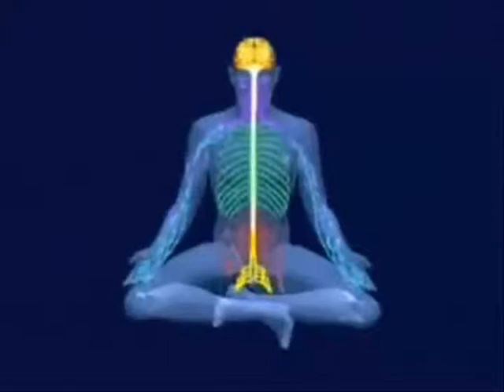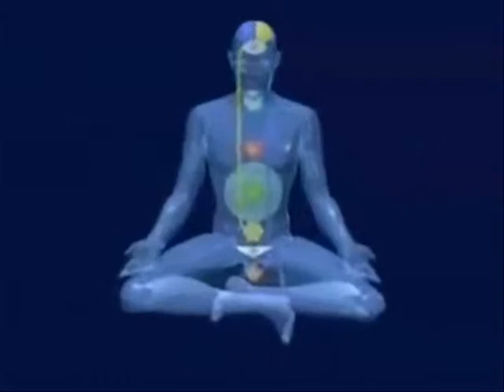D3 - V9 - Ghetto Kuttz Inc.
Part 10/16  Gumby & Friends.  Ghetto Kuttz Inc.
Skum and Zero @ EDS Productions
EDS's 'Misery by Cave Light' A.K.A Gumby and Friends is
Block Head's Album of instrumentals "Music By Cave Light" come to life with Original vocals and Retro visual awesomeness!!!

Mind, Body, and Soul. Energy and Mush Caps!!
Karate Choppin Spiritually Hindu flowers of Fire and universal harmonies within ones self.